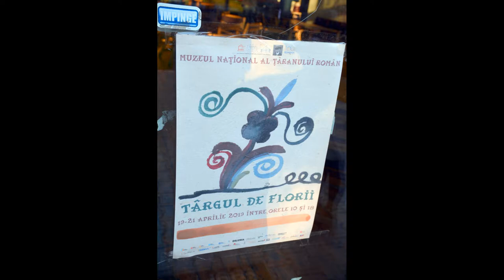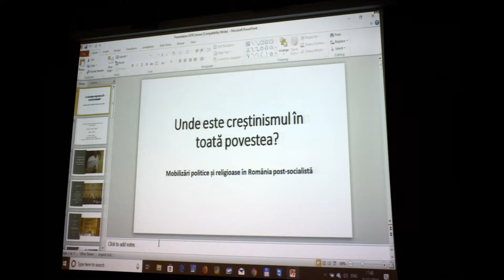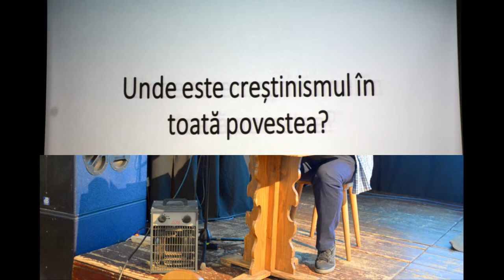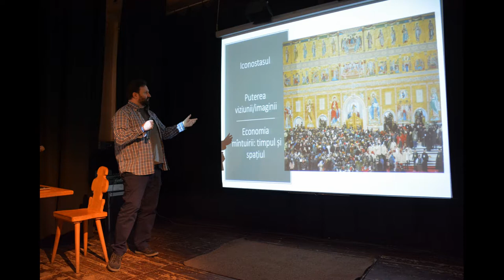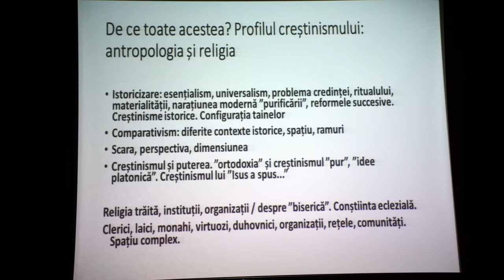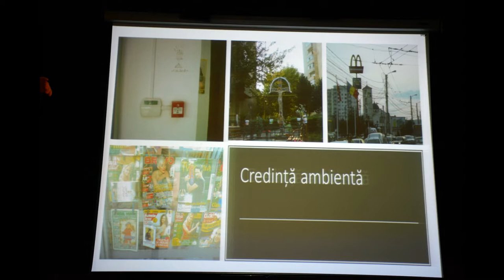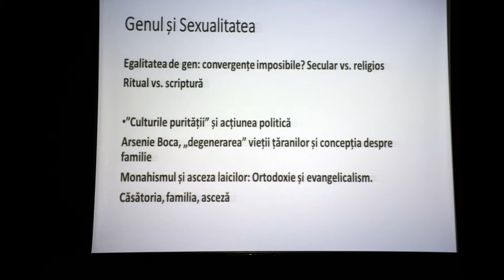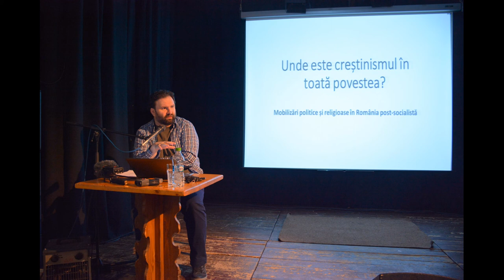(doar audio) Simion Pop - "Unde este creștinismul în toată povestea? ..." (2019.03.28)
Muzeul Național al Țăranului Român a organizat joi, 28 martie 2019, de la ora 18, la Clubul Țăranului, o nouă întâlnire din seria Conferințelor de la Șosea. Simion Pop, doctorand în antropologie socială, în cadrul Central European University, a susținut conferința "Unde este creștinismul în toată povestea? Mobilizări politice și religioase în România post-socialistă".

Moderatoarea întâlnirii a fost Dr. Cătălina Tesăr – cercetător și antropolog la Muzeul Național al Țăranului Român.